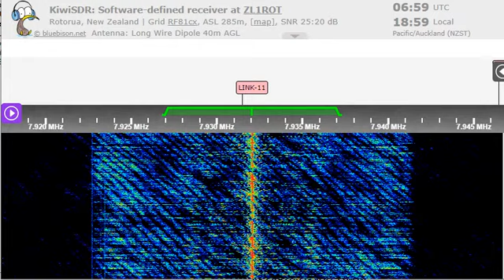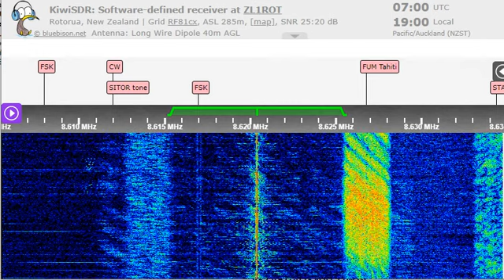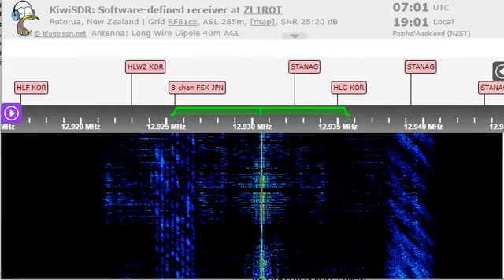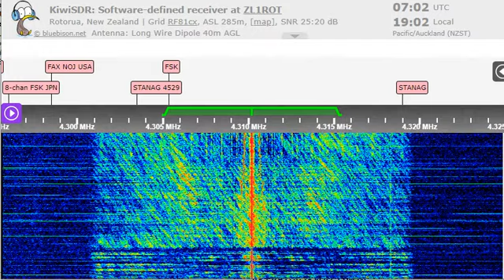08 09 2022 Radio Vanuatu in Bislama to Pacific 0700 on strange 4310,2 Port Vila, May 4